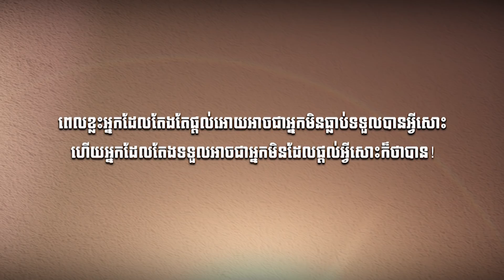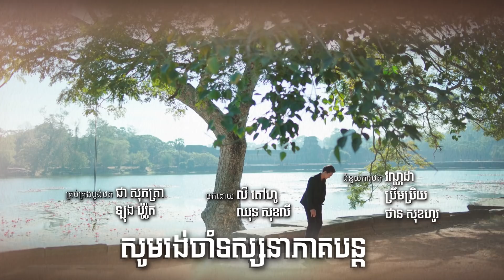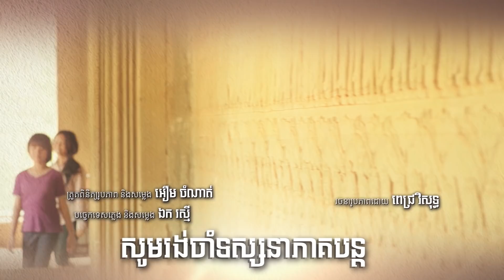ម៉ាឡែនម៉ាលីន-Malen Malin ភាគទី៤-(Life Series EP4)-[Sastra Film]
តម្លៃជីវិតគួរបញ្ចប់ងាយងាយព្រោះតែភាពលំអៀងពីមនុស្សក្នុងគ្រួសារ និង កំហុសតែប៉ុណ្ណឹងមែនទេ? 🥺

✨ ខ្សែរឿងជីវិត រឿងម៉ាឡែនម៉ាលីន ដែលមានផ្សាយជូនទស្សនា រៀងរាល់ថ្ងៃ ព្រហស្បត្តិ៍ និង សុក្រ វេលាម៉ោង៩យប់ នៅកញ្ចក់ទូរទស្សន៍បាយ័ន និង មានLive ផ្ទាល់នៅលើ Facebook និង Youtube Sastra Film

Ⓒ រក្សាសិទ្ធិដោយ SASTRA FILM
ការ Post បន្តទាំងអស់ដោយគ្មានការ
អនុញ្ញាតិលាយលក្ខជាអក្សរ ពី SASTRA FILM គឺជាការបំពានច្បាប់ យើងនឹង អនុវត្តតាមផ្លូវច្បាប់ចំពោះអ្នកបំពាន។